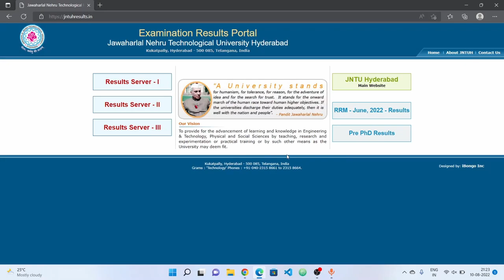JNTUH B.Tech/B.Pharm 2-1/2-2 RC/RV Results Feb 2022 Released || JNTUH Updates 2022